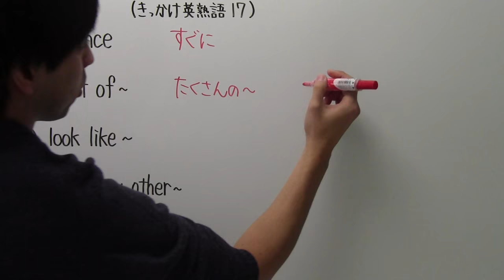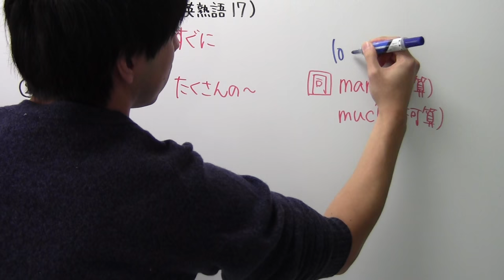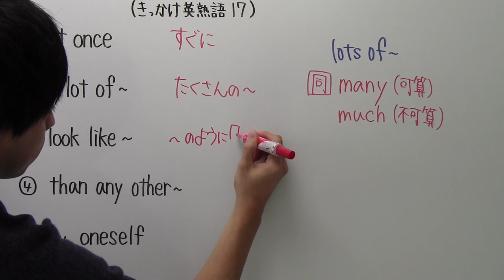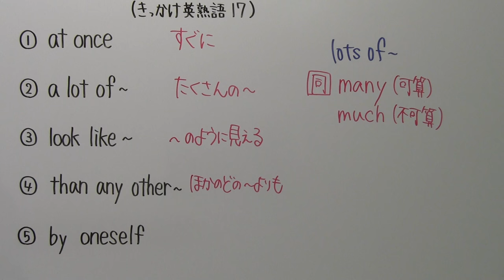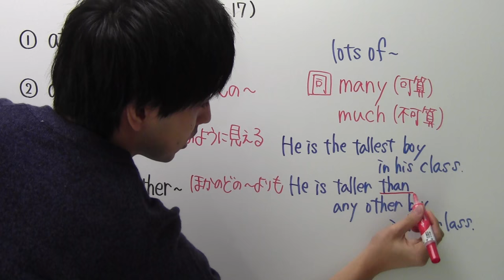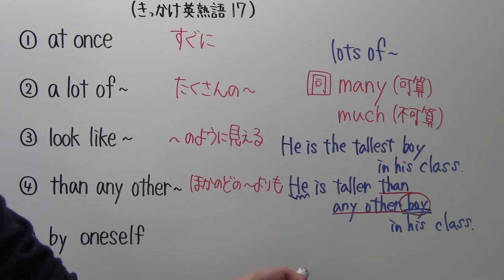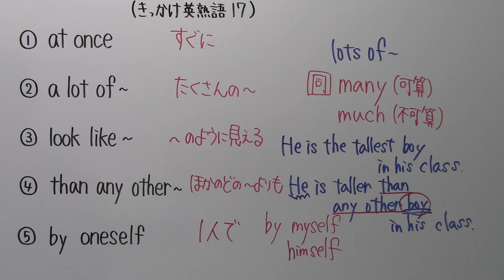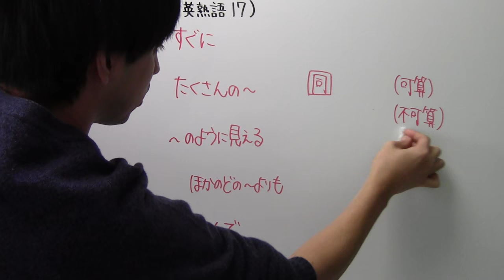【きっかけ英熟語－１７】